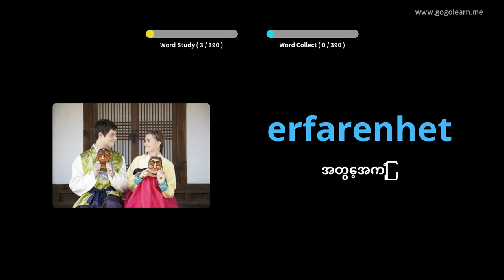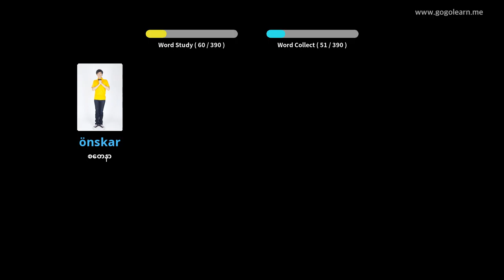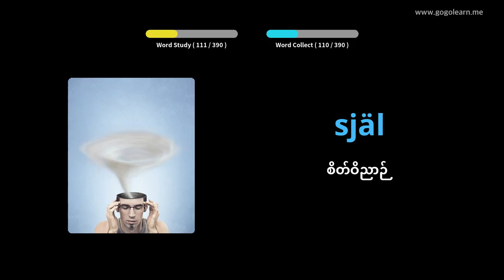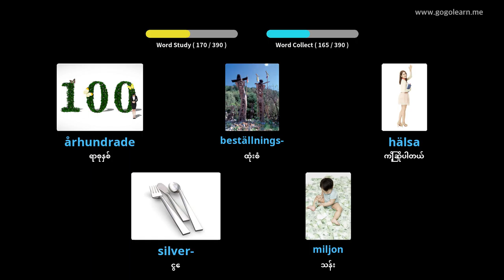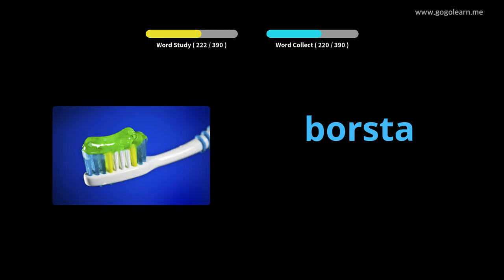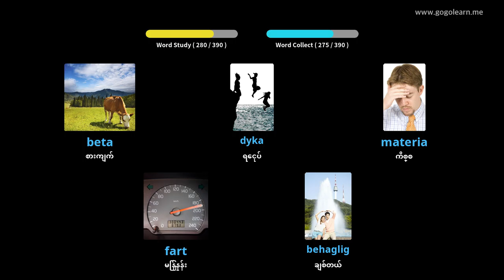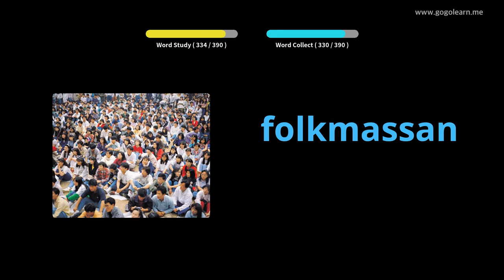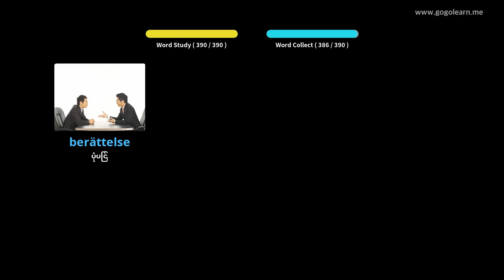ဆွီဒင်ဝေါဟာရအလယ်တန်းကျောင်း 2 | Golearn